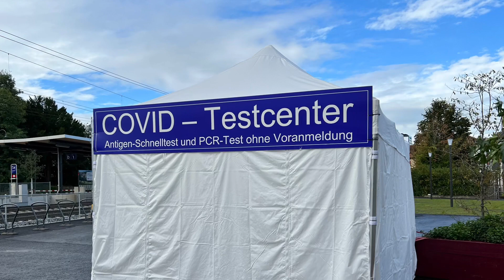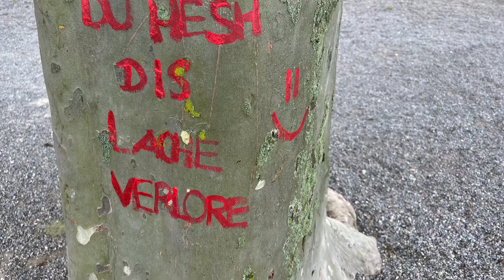30. Oktober 2021